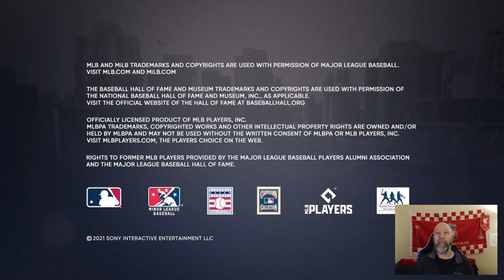Road To The Show | MLB The Show 21 (Xbox)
Trying my hand out at MLB The Show 21 on Xbox for the first time in YEARS!  LOVE that this is back on not only just PS!!!  Now, if only I could hit a flipping baseball!